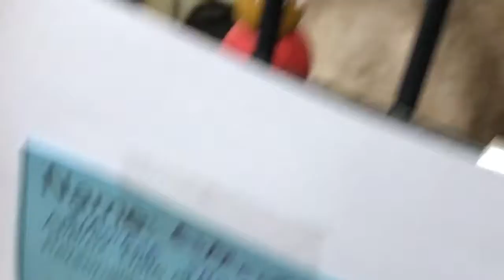Siamese cat at Petco